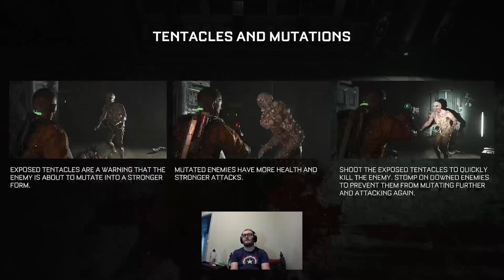Callisto protocol playthrough #1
In this Callisto playthrough, we play the horror game for the first time and get scared out of our wits!

If you're a fan of horror games, then you need to check out this Callisto playthrough. In this video, we play the game for the first time and get scared out of our wits. From jump scares to creepy atmosphere, this horror game is sure to scare you!